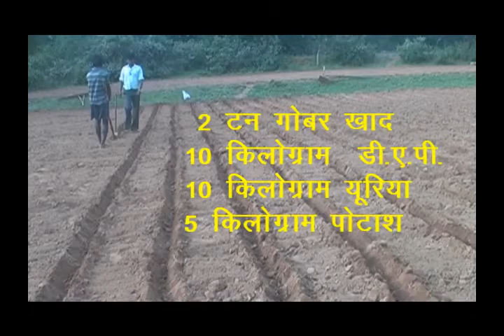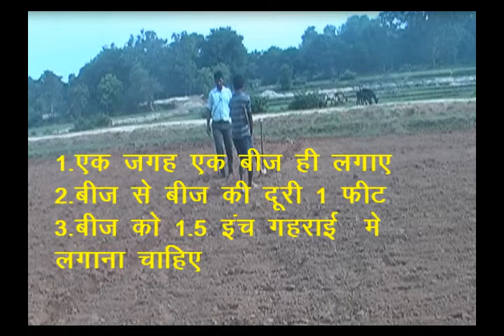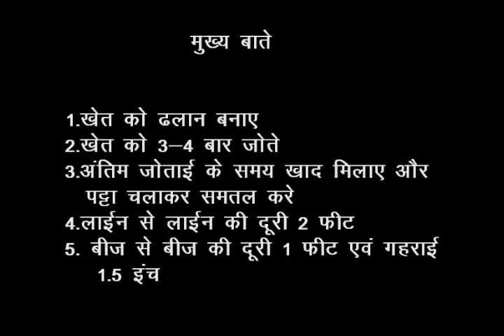Maize line sowing Sadri Pradan Jharkhand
Maize seed line sowing method has been sown in this video. For more information and related videos visit us